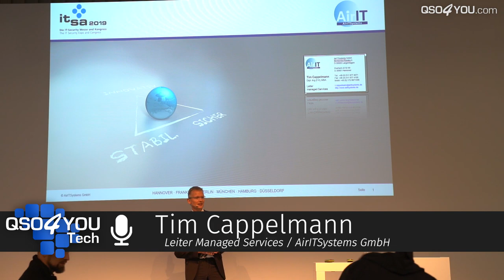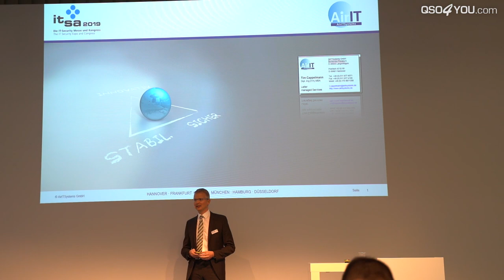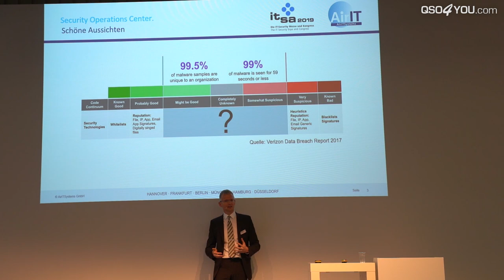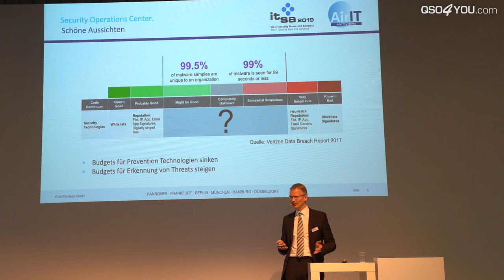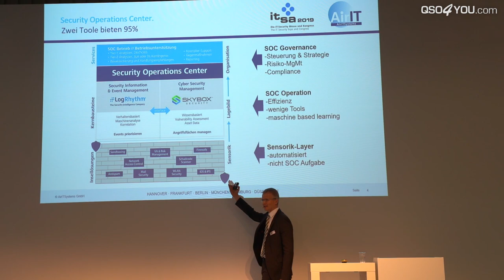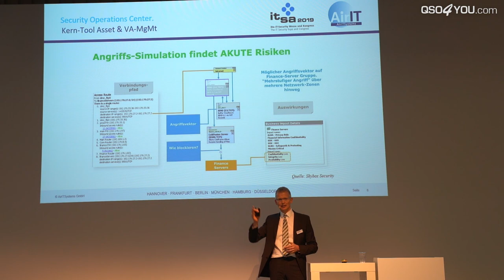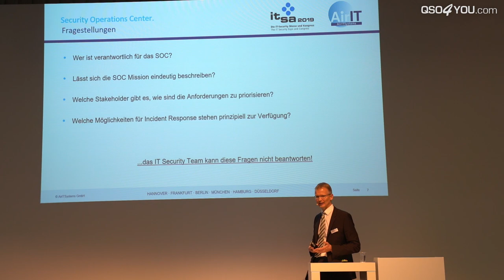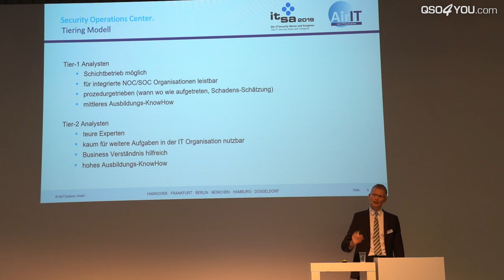it-sa 2019: Security Operating ist Attack & Defense ohne Firewall Admin - AirITSystems | QSO4YOU.com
Weitere Beiträge zur IT-SA 2019 werden in den kommenden Tagen veröffentlicht.

CREDITS

--- Kamera ---
David Duschek
Philipp Wittmann

AUDIO PODCASTS VON QSO4YOU
SERVER

UNTERSTÜTZE QSO4YOU

© QSO4YOU 2019